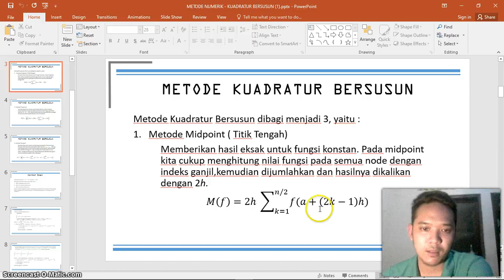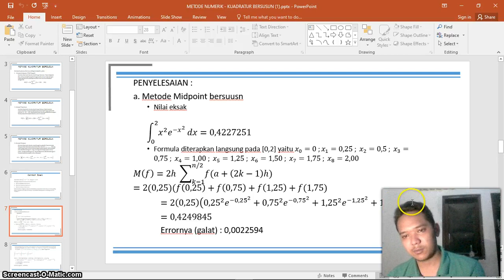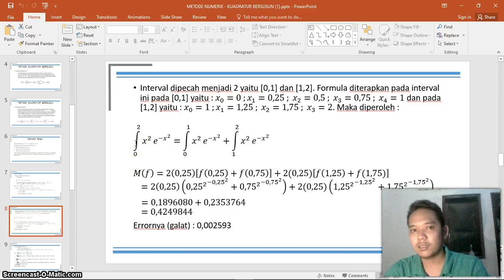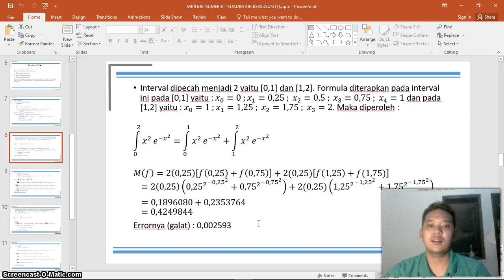metodenumerik metode midpoin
metodenumerik